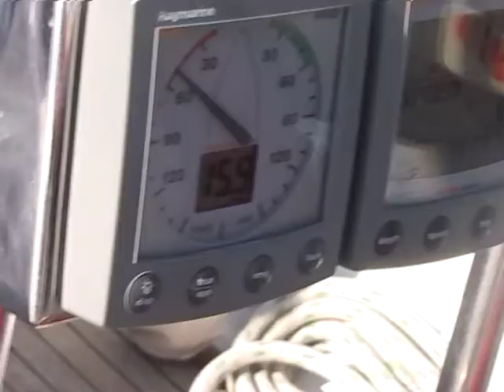Toern 2009 Teaser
Sailing toern in Mai 2009 in Croatia. Short teaser